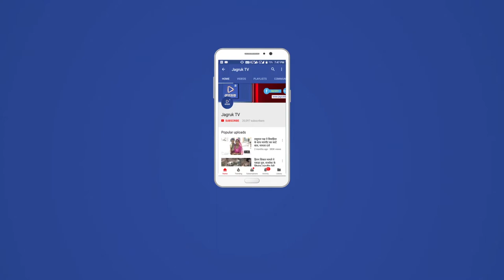JAGRUK TV : जालोर : एसआई परीक्षा में कम नजर आए अभ्यर्थी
जालोर। सबइंपेक्टर भर्ती परीक्षा रविवार को आयोजित की गई। परीक्षा में अभ्यर्थियों की संख्या कम नजर आई। जालोर जिले में जयपुर निवासी छात्रों का परिक्षा केन्द्र जालोर रहा। परीक्षा केंद्र पर परीक्षार्थियों की संख्या बहुत कम रही। इसका कारण रोडवेज की चक्का जाम हड़ताल रहा। शनिवार शाम तक हड़ताल होने से कई अभ्यर्थी समय पर नही पहुंच पाए। शनिवार शाम को बसों का संचालन नहीं हो पाया। इसकी वजह से परीक्षार्थियों को आने के लिए परेशानी का सामना करना पड़ा। फिर भी काफी  परीक्षार्थी मुश्किल उठात हुए ेपरीक्षा केंद्र तक पहुंच पाए। कई जगह परीक्षार्थियों को निजी वाहनों से अधिक पैसे देकर आना पड़ा।।इसकी वजह से परीक्षा केंद्र में भीड़ काफी कम नजर आई। रोडवेज की हडताल का परीक्षा पर असर पड़ा।